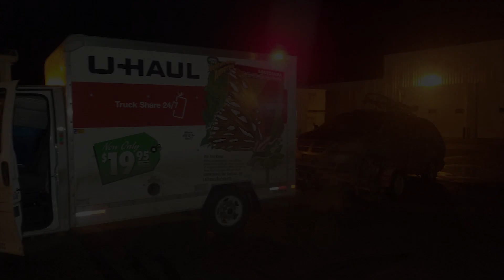My Move From Hell - Part 2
Forget writing a book about my life, I could write an entire book about this one move alone. 2 years ago it nearly killed me to move out to Vancouver from southern Alberta and now coming back was just as bad. Literally everything that could have gone wrong did!